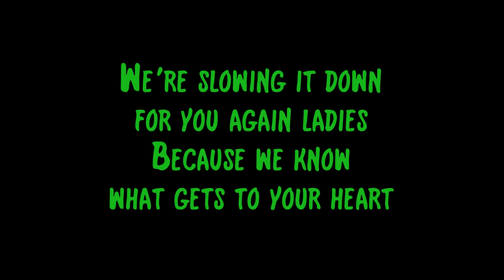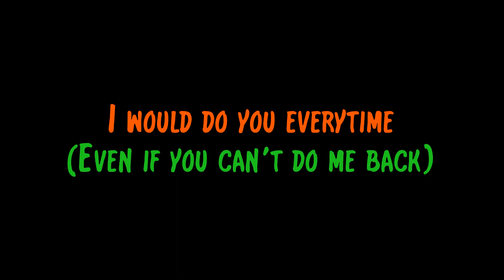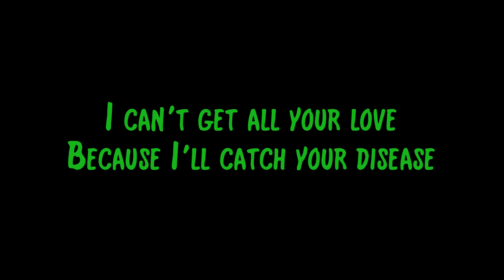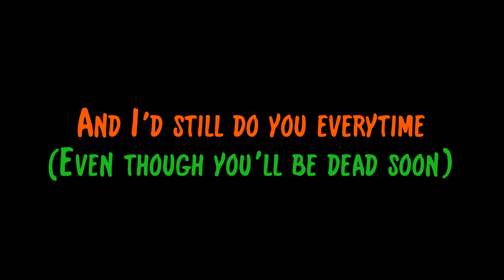Greg and Zak - Leprosy Girl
From Greg and Zak's second album The Doop Years!

Follow GregandZak on Facebook